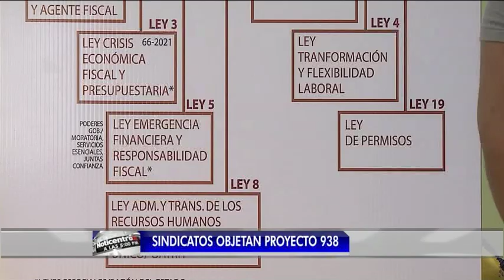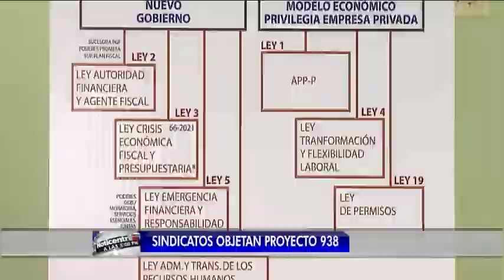Sindicatos se agrupan para realizar protestas | WapaTV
Varias uniones se están poniendo de acuerdo para protestar en contra del proyecto que uniforma los beneficios marginales de los empleados públicos

WapaTV